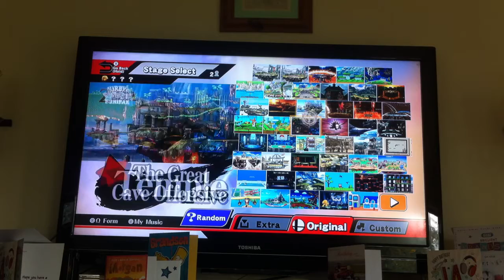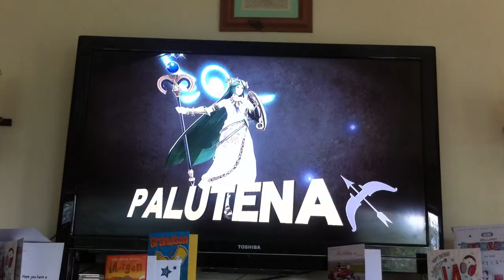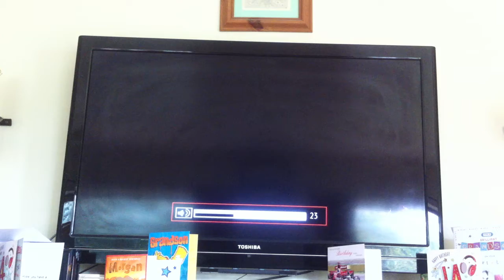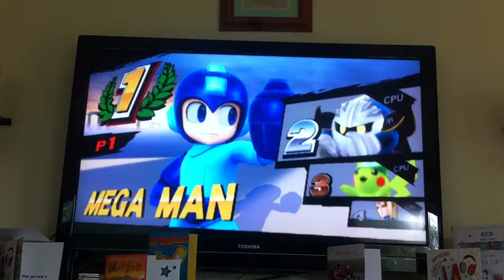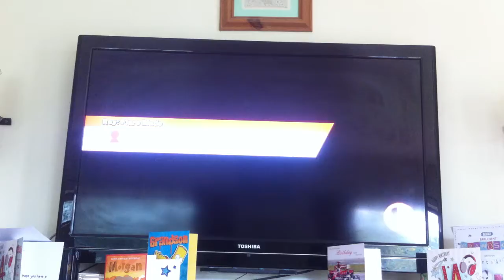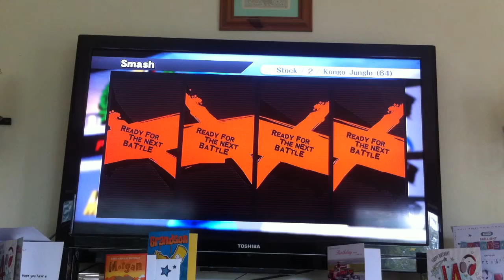SSB4 Battles Part 4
This is part 4 of SSB4 Battles and in the first match, we finish of the Miis and then we do Mega Man & if you liked this, please give this a like, favourite, subscribe & comment what your favourite part was and I'll see you guys on Thursday so see ya guys then!